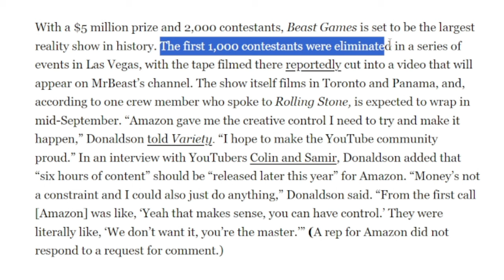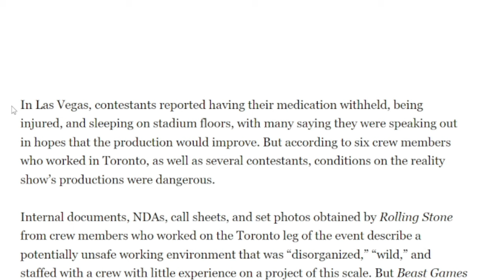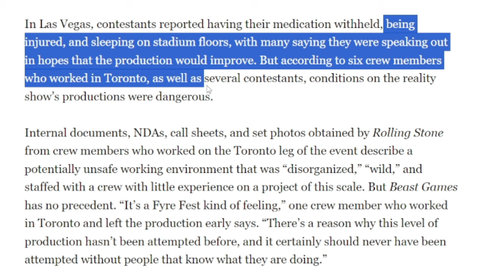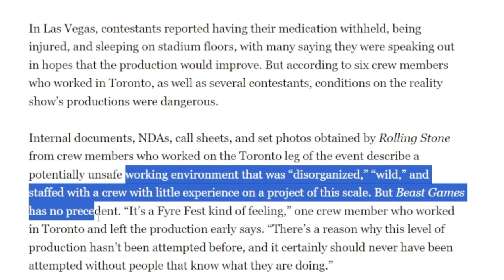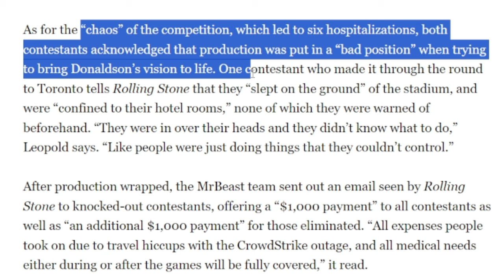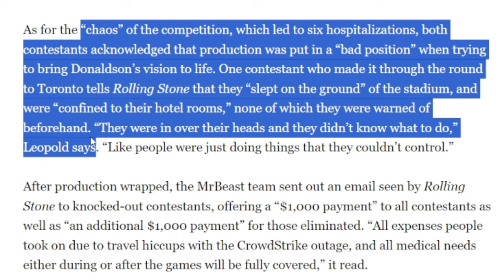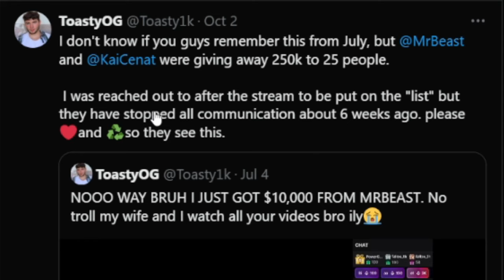Amazon's Biggest Mistake (MrBeast)